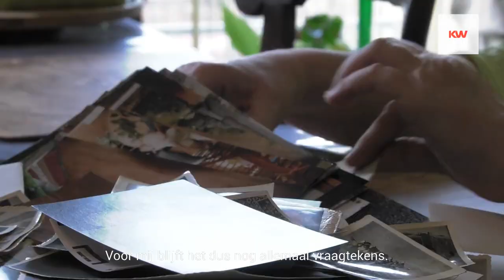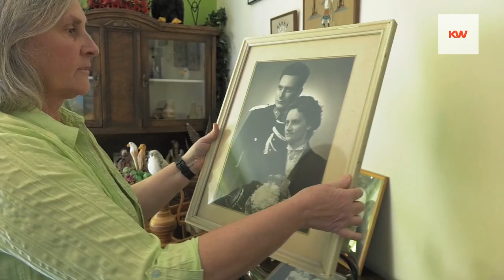GEZOCHT - De buitenechtelijke broer of zus van Maykin uit Izegem 🔍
Wat zou jij doen mocht je plots te weten komen dat je vader een kind had voor hij trouwde met jouw moeder. Voor Maykin uit Izegem is het de realiteit. Het buitenechtelijk kind werd door de familie doodgezwegen, maar lekte alsnog uit.